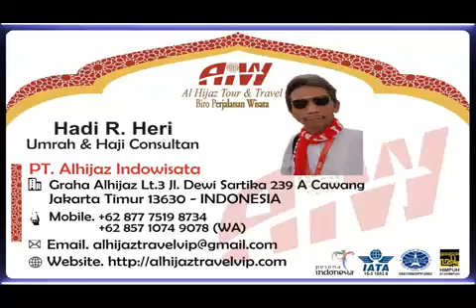Alhijaz Indowisata Animation Part 1817 of 1900